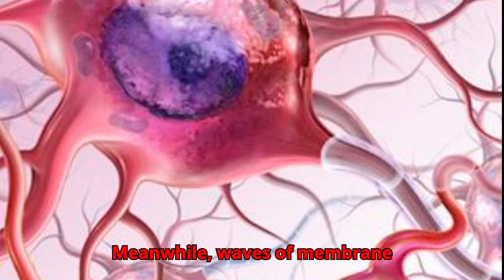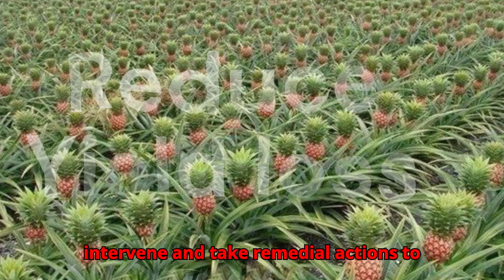Stress Mechanism: How Plants Sense:? || क्या पौधों में तनाव महसूस करने की व्यवस्था है?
stress # stress in plants # how plants detect stress stress in plants transmitted
stressmechanism in plants stress physiology in plants
plantphisiology geneticconcept of stress in plants ionicconcept of stress
WHAT WE WOULD TRY TO ANSWER:-
It hints at the delicate balance of factors affecting stomatal movement, inviting viewers to learn about the profound impact of seemingly small environmental changes on plant life. It also evokes a sense of wonder and discovery, which can be very engaging for an audience interested in science and nature.
What is called stress?
What helps plants with stress?
What causes mechanical stress?
What are plant stress defence mechanisms?
What is mechanical stress in plants?
What is the definition of plant stress?
What are stress hormones in plants?
What is stress management in plants?
What is a stress indicator in plants?
What is the stress-sensing mechanism in plants?
What are the 3 main stress hormones?
What are the characteristics of stress in plants?
How do you detect plant stress?
What is the mechanism of plant stress?
How do plants feel stress?
Refer To:-
Plant Physiology: Salisbury & Ross.
National Institute of Abiotic Stress Management.